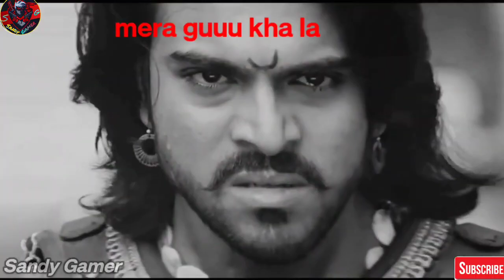hack lagakai 999|funny video